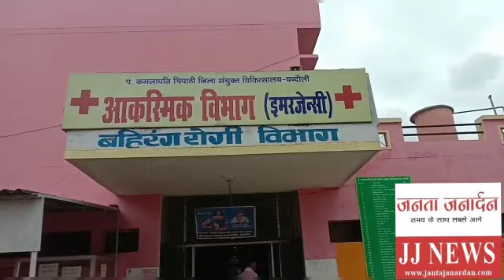चन्दौली । नशेड़ी ने महिला और पुरूष को पीटा । जिला Hospital में हो रहा Treatments | JantaJanardan